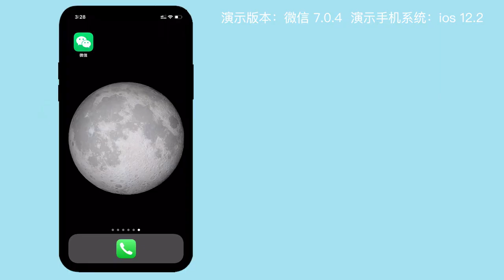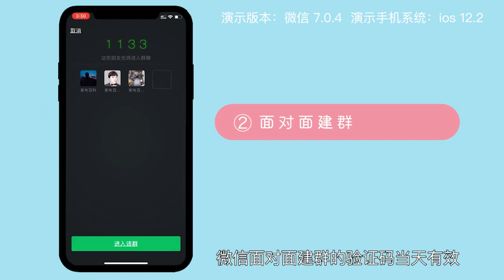微信怎么建群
登录微信界面，点击右上角&ldquo;+&rdquo;，点击&ldquo;发起群聊&rdquo;，群里方式有两种，可以自行选择：一个是直接搜索通讯录好友建群，另一个是可用于非好友建群的面对面建群。

 &nbsp;

 1.通讯录好友建群

 通过勾选联系人的名字建立起与之有关联的微信群，勾选微信好友，然后点击右上角&ldquo;确定&rdquo;，即可建立一个你们共同的微信群。建好群之后可以发一条消息到群中，这样其他人就能看见群消息，大家可以开始群聊啦。

 &nbsp;

 2.面对面建群

 在&ldquo;发起群聊&rdquo;中，选择&ldquo;面对面建群&rdquo;，然后输入你要加入的面对面建群的4位验证码数字，或者你要创建的面对面建群的4位验证码数字。在输入4位验证码数字之后，点击&ldquo;进入该群&rdquo;就加入面对面建群的群聊里了，在一定范围内的人在面对面建群输入这4位数字验证码也会进入该群聊。微信面对面建群的验证码当天有效，建好的群是永久有效的。

 &nbsp;

 演示版本：微信 7.0.4 演示手机系统：ios 12.2